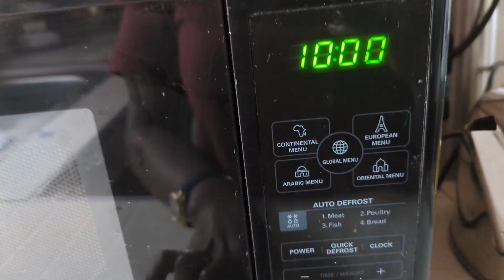How to Microwave Sausages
The perfect way to microwave sausages in just 5mins.

Here is another way you can cook your sausage.